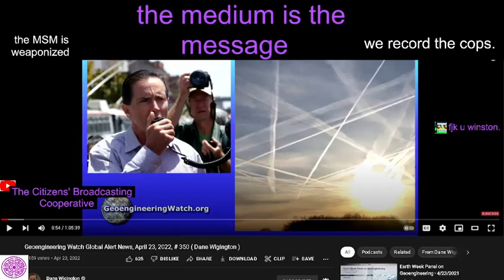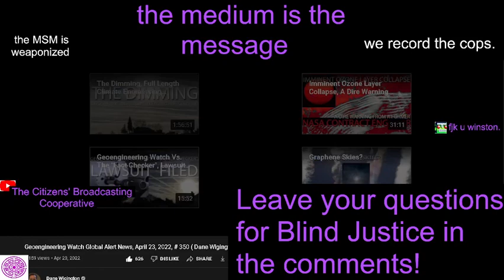Leave your questions for Blind Justice in the comments!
the "doomsday clock" is at 23:59:59 what will you do about it? now is the time for awakening.